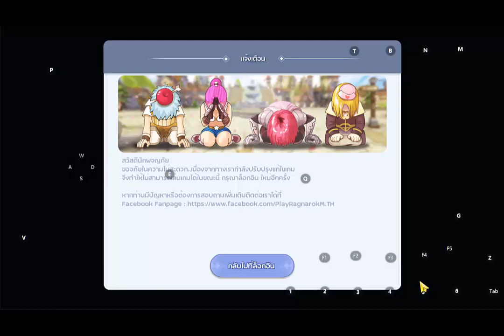Ragnarok M 2.0 - ถุงเงินหรรษากับหมาแห่งนรก !!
ถุงเงินหรรษากับหมาแห่งนรก มาเช็คเรทให้แล้วนะครับ สำหรับคนที่เกลือจัดๆไม่ต้องกังวลไป หมาการันตีถ้าเปิด129กล่อง 55555
เล่นเกมส์ Ragnarok M เวอร์ชั่น 2.0 กับโก๋ได้ที่นี้เลยครับผม
☚ จิ้มที่นี่ได้เลยจ้า